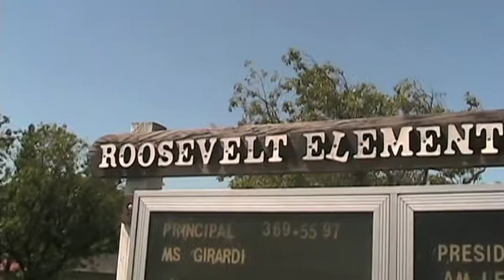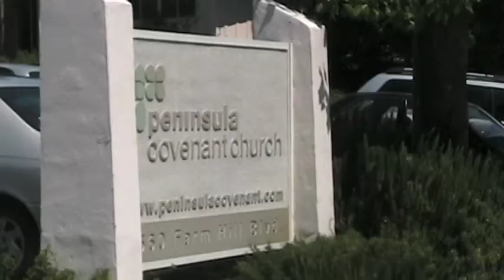pcc shuttle commercial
a commercial I made for my church pcc